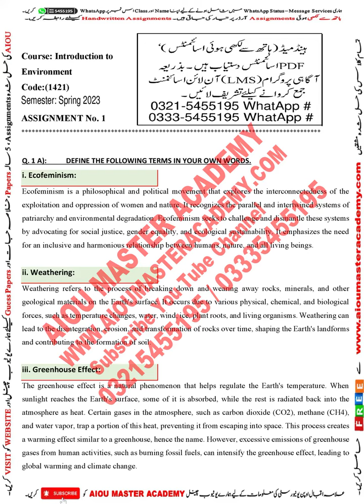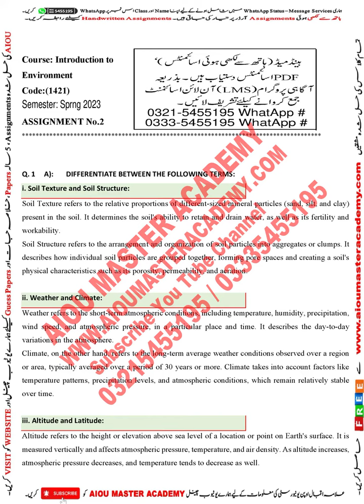AIOU CODE 1421 ASSIGNMENT NO 1.2 |AIOU 1421 ASSIGNMENT Intro To Environment SPRING 23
Subject Name: Intro To Environment
Solved ASSIGNMENT 1421

AiouCode1421ASSIGNMENT SPRING 2023 Aiou Subject Intro To Environment

⏩ About this video:
AIOU Level Bachelors B.A B.Com Course Code 1421 Solved ASSIGNMENT Semester SPRING 23 Subject  Intro To Environment

➡️ FREE SOLVED ASSIGNMENTS
➡️Admission Confirmation
➡️Download AIOU SOFT BOOKS
➡️Assignment Marks
➡️Tutor Letters
➡️Books Dispatch Status
➡️Results
➡️Roll Number Slips
➡️Guess Papers
➡️ 5-Year-Old Papers

Other Keywords:-
aiou assignments covering form
aiou  perth
aiou assignment form
aiou tutor

guess paper,
guess paper code 1421
aiou solved guess paper 2023,
code 1421 guess paper,
past paper 2023,
aiou b.com 1421 guess paper,
aiou 1421 guess papers,
aiou code 1421 guess papers,
past paper 2023,
aiou code 1421 past paper ,
solved guess paper,
code 1421 paper pattern,
aiou code 1421 paper pattern,
aiou b.com 1421 paper pattern,
code 1421 old papers
aiou b.com code 1421 paper pattern,
code 1421 solved assignment